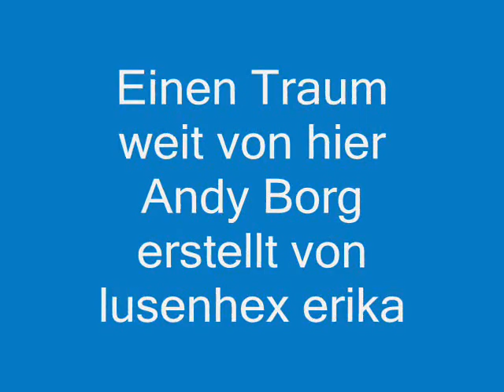Einen Traum weit von hier Andy Borg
Warum hat Gott uns nur 1 Herz gegeben? Gott hat jedem 2 Füße zum laufen, 2 Hände zum anfassen, 2 Ohren um zu hören, 2 Augen um zu sehen! Warum nur 1 Herz? ..Weil die andere Hälfte bei einem anderen ist, und wir sie suchen müssen.
Für Tränen gibt es Taschentücher, für Wangen gibt es Küsse und für Mich gibt es nur Dich!!
Es sind die kleinen Momente mit Dir, die mein Leben lebenswerter machen.
Als du kamst lächelte ich, weil ich glücklich war, dass du endlich bei mir bist. Du warst da und es war wie ein Rausch, denn für den Moment war alles perfekt. Du nahmst meine Hand und ich hoffte du lässt sie nie wieder los. Die perfekte Zeit verging… und deine Hand löste sich von meiner. Die Realität überfiel mich und der perfekte Moment begann Erinnerung zu werden. Als du gingst lächelte ich, weil ich nicht zeigen wollte wie du mir fehlen wirst.